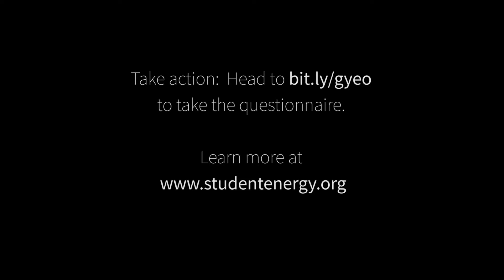Student Energy | E4I.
Our Project: Studnet Energy

Student Energy is a global youth-led organization empowering young people to accelerate the sustainable energy transition through a variety of initiatives, including university-based Chapters, a digital Energy System Map, and the largest student-led energy conference in the world. E4I has helped to produce a mission statement that highlights the importance of their work.